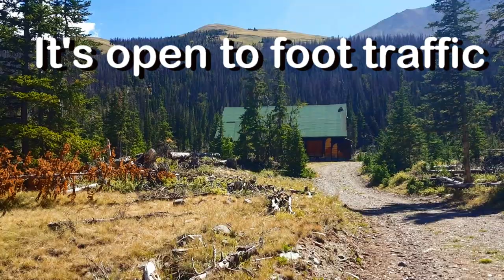Exploring the Ghost Town of Kirwin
Kirwin was a really cool ghost town to explore! There are a lot of buildings to see. And many more buildings down the canyon that I didn't get to film. In case you didn't see my other Kirwin video where we search for Forrest Fenn's treasure, here is the
Another interesting bit of information, Amelia Earhart started building a cabin up here just before she took her fatal last flight. It's about a mile hike. And from what our camp host told us, there are only a few logs left. We were nearing the end of the day and ran out of time. But I would like to hike to see the remains someday. This drive took us about 3 hrs to get here. The drive out was a little shorter, 2 1/2 hrs. You will need a high clearance vehicle and 4wd. There are several water crossings you need to drive through. Also they are doing some heavy logging in the area. The roads are narrow and only one vehicle can pass at a time. We didn't have any problems and the trek is well worth it!

A Place of Wonder and Beauty - Jo Wandrini
Western Call - Cody Francis

All photos and video were shot with our Samsung Galaxy cellphones
Drone video - DJI Mavic Air
Dash Cam video - Aukey